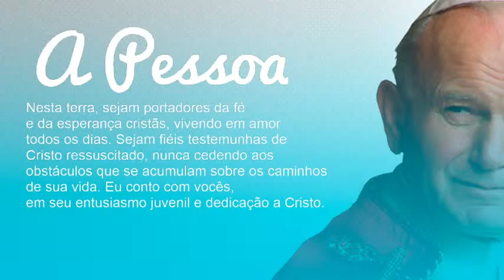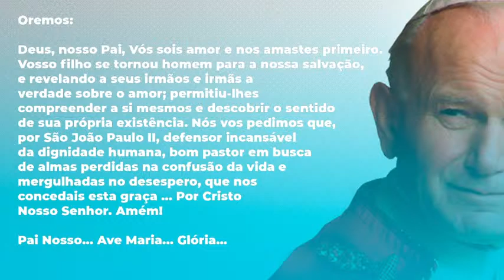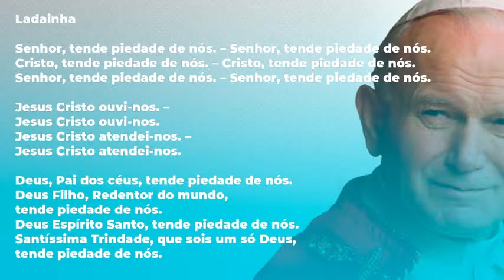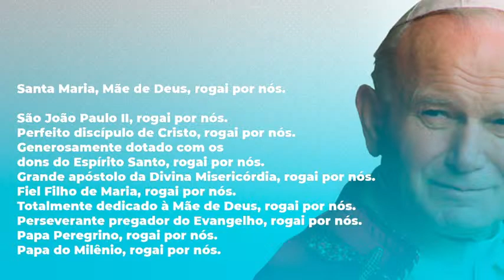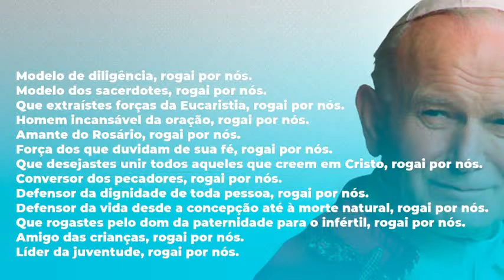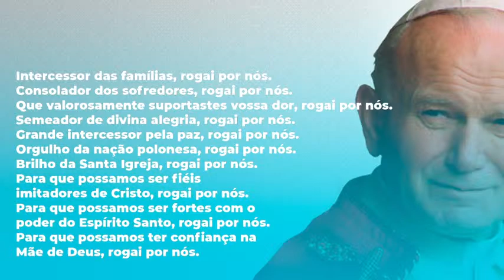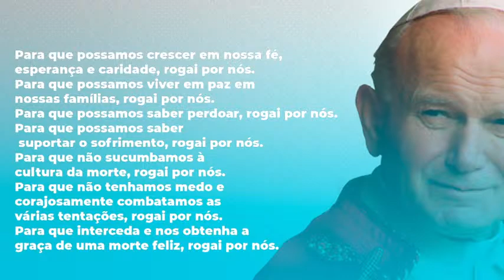PODEROSA NOVENA DE SÃO JOÃO PAULO II - DIA 03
Clique para se inscrever no Seminário do Agir de Deus